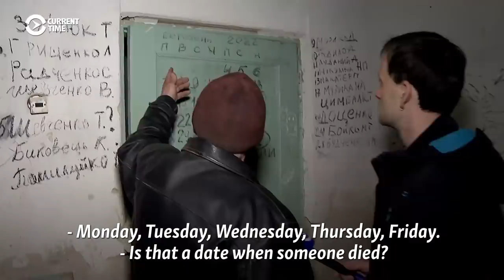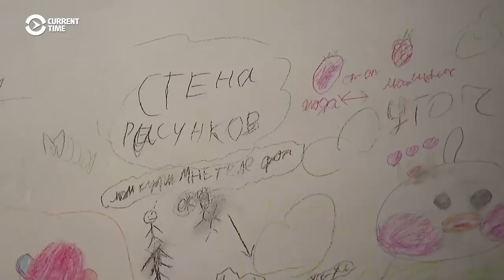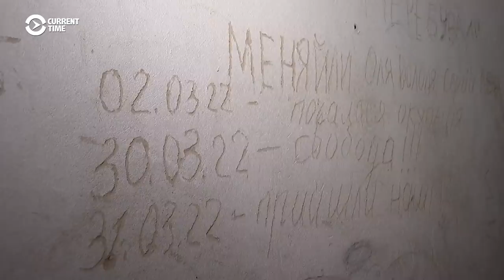Ukrainian Villagers Say Russian Forces Held Them In A School Basement For 28 Days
Residents of the village of Yahidne in Ukraine's northern Chernihiv region say that over 300 of them were held in a school basement for 28 days in March by Russian forces. They say that they were only allowed out once per day for 20 minutes and that several villagers were shot by soldiers.